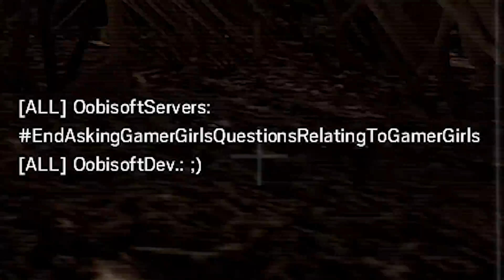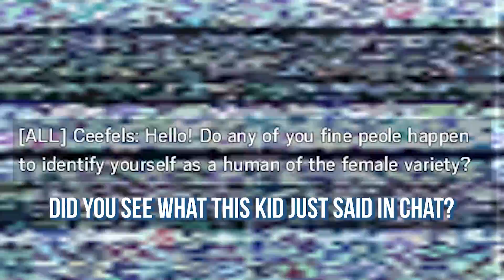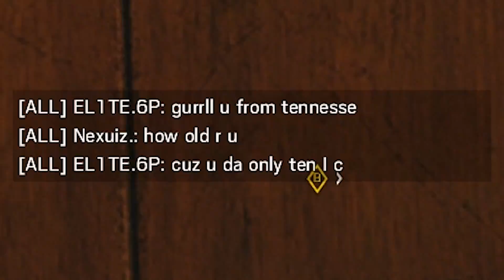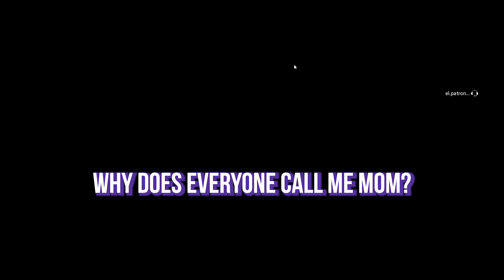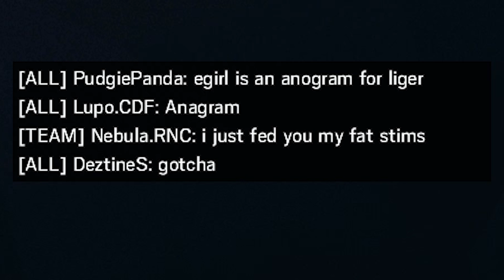Here's Your Sandwich! | OMG a Girl Series [8]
Episode 8 of OMG a Girl is here! I know there's a lot of new people here and you've been waiting for a new episode. Enjoy! or you know.. hate it for existing. Either one.